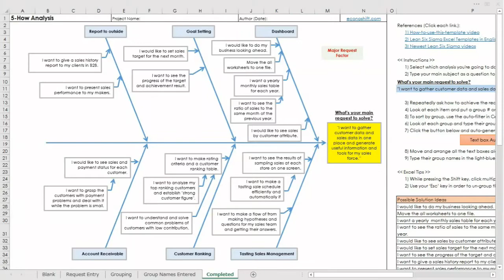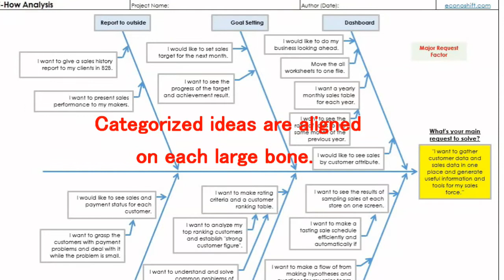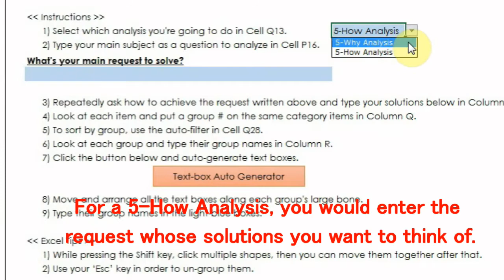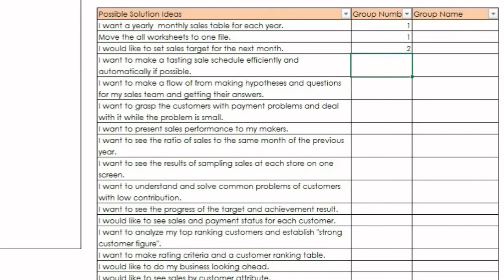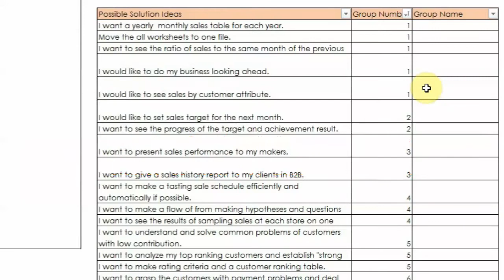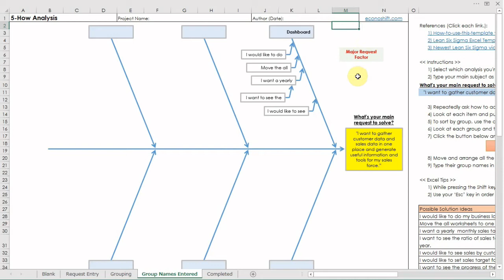5 How Analysis: List and organize ideas【Excel template】Great for 5 Why Analysis too!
I used the 5 How Analysis to figure out the functions needed for a new process in my client’s Mentoring Program project.  Ideas are not useful if they are only in our mind.  With this method and template, you can make the ideas visible to everyone, and organize them so that they can be utilized effectively.  the 5 Why Analysis is a method for finding root causes.  On the other hand, the 5 How Analysis is a method for finding solutions and ideas.  Just repeatedly ask yourself or your group questions like "How can you do it?" "How can you do it?"  With this, you can list many solution ideas and organize them on the Ishikawa Diagram.  We'll see a demonstration of the 5 How Analysis on the Excel template.  This template is also great for the 5 Why Analysis.